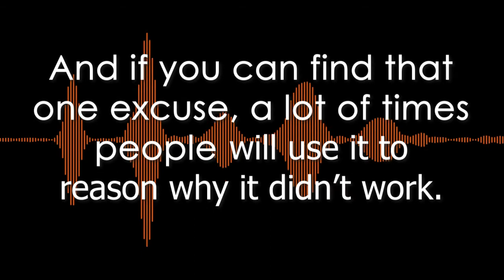The Only Thing Stopping You is One Excuse - the Lifeonaire Show with Guest Joe Turney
On the Lifeonaire Show, episode The Success Trifecta - the Plan, Belief, and Persistence with Joe Turney, Joe talks about a common roadblock we all run into when trying to achieve our goals: that one excuse.

We’re on Apple Spotify or wherever you get your podcasts. You can also watch this episode right